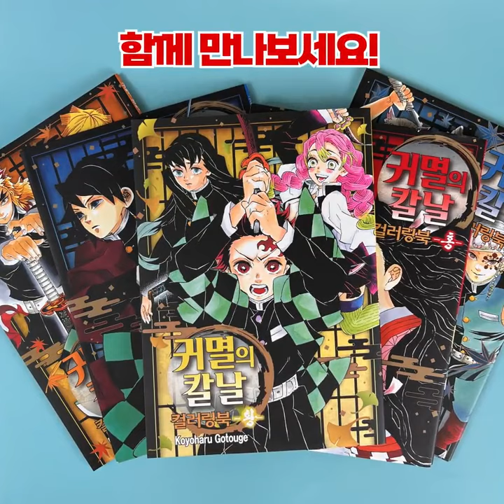✨귀멸의 칼날 컬러링북✨